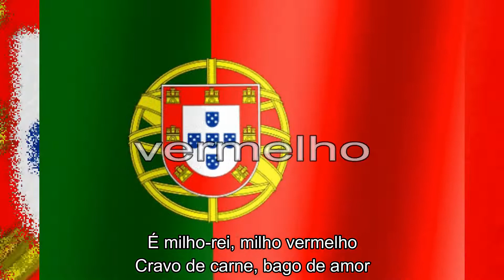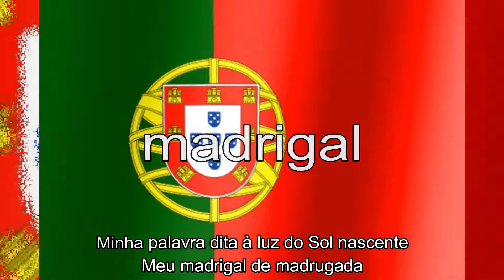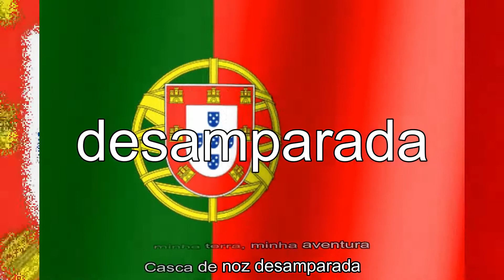Desfolhada - Letra (Lyrics)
Lyrics:

Corpo de linho, lábios de mosto
Meu corpo lindo, meu fogo posto
Eira de milho, luar de agosto
Quem faz um filho, fá-lo por gosto

É milho-rei, milho vermelho
Cravo de carne, bago de amor
Filho de um rei
Que sendo velho...
Volta a nascer quando há calor

Minha palavra dita à luz do Sol nascente
Meu madrigal de madrugada
Amor, amor, amor, amor, amor presente
Em cada espiga, desfolhada

Minha raiz de pinho verde
Meu céu azul tocando a serra
Ó minha mágoa e minha sede
Ó mar ao sul da minha terra

É trigo loiro, é além Tejo
O meu país neste momento
O sol o queima, o vento o beija
Seara louca em movimento

Olhos de amêndoa, cisterna escura
Onde se alpendra a desventura
Moura escondida, moura encantada
Lenda perdida, lenda encontrada

Ó minha terra, minha aventura
Casca de noz desamparada
Ó minha terra
Minha lonjura...
Por mim perdida, por mim achada